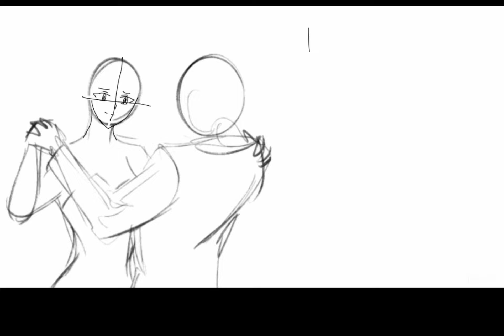Lil Denki X Yuki animation I've been working on! 🩵💛denki